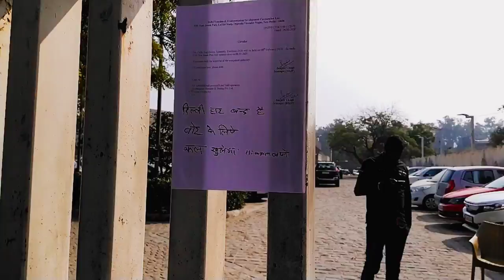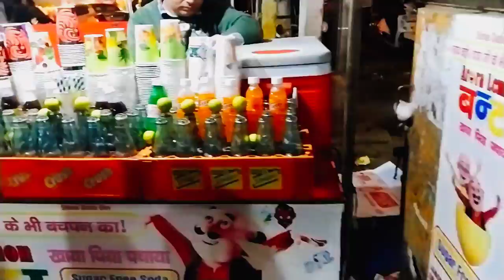Election Day Full Watching Video And Enjoy The Vlog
hey guys...!!